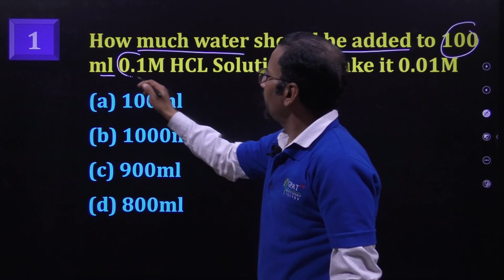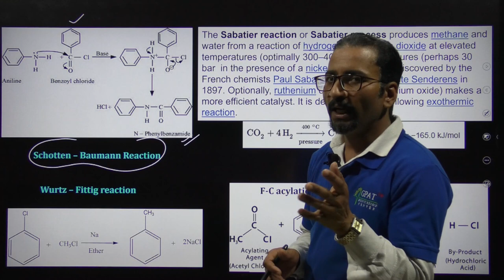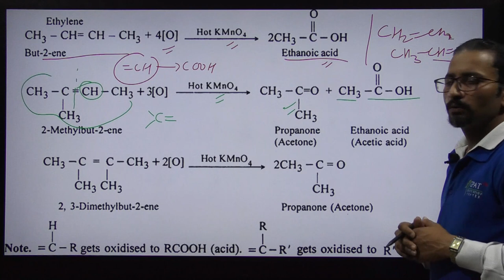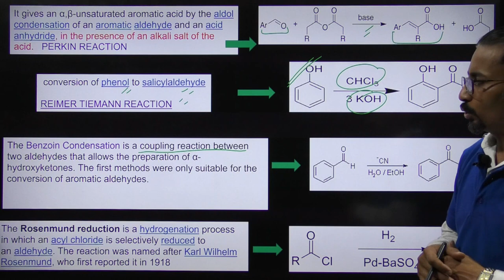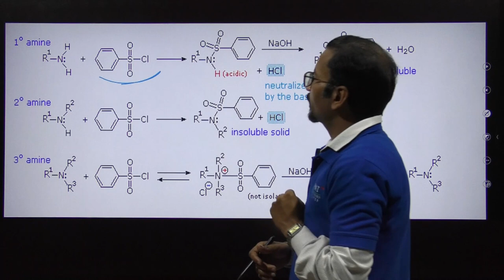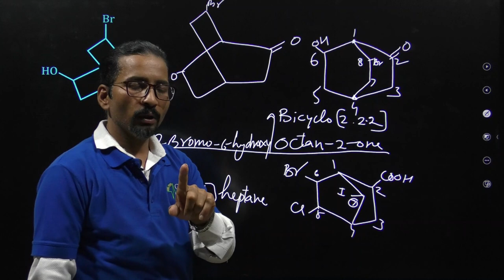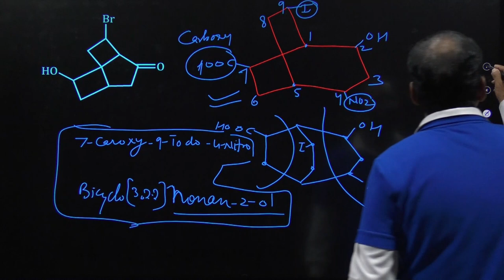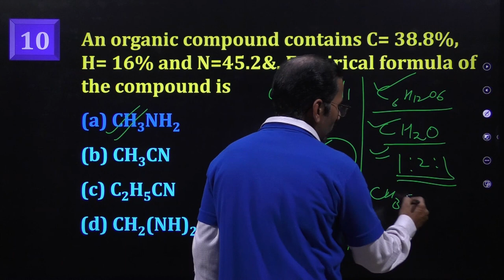PART-2 | GPAT MOCK PRACTICE MCQs | CHEMISTRY